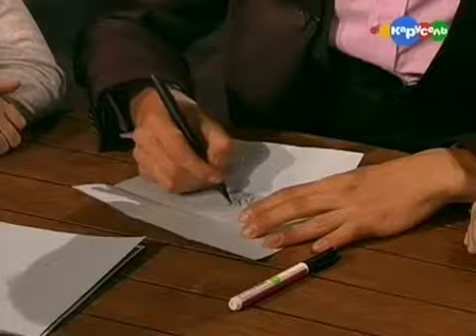Школа волшебства 2 сезон №11 2